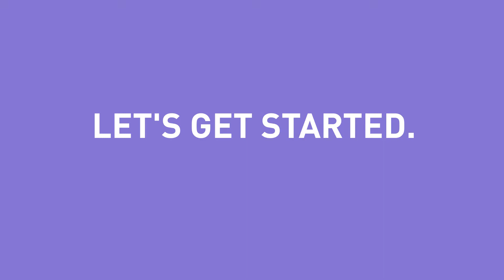Grow and Expand Your Business Through Hiring with Matt Hagberg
Join us today with Matt Hagberg on how to scale and expand your business through hiring team members. When trying to create and scale a business that you can recreate over and over again in different locations, it is absolutely necessary to build a team of people who can do their day to day stuff and find someone who can replace you when you step away to start another location. Business operation consultant Matt Hagberg talks about the basic of hiring and firing people before expanding, and explains the real cost of not putting the right person in place.